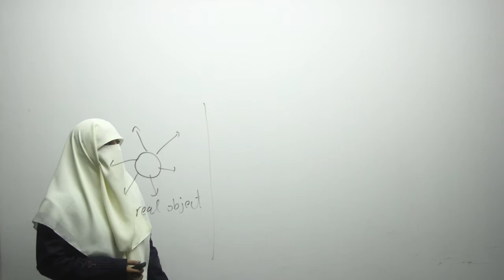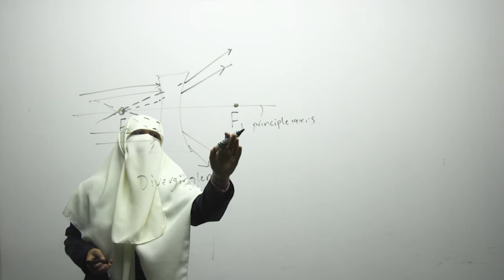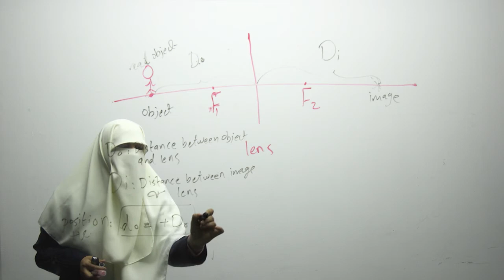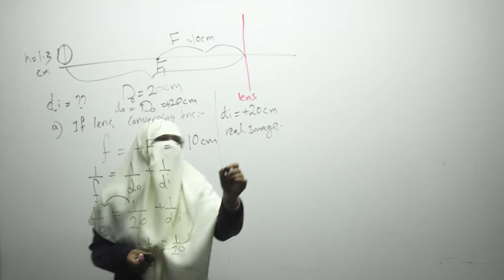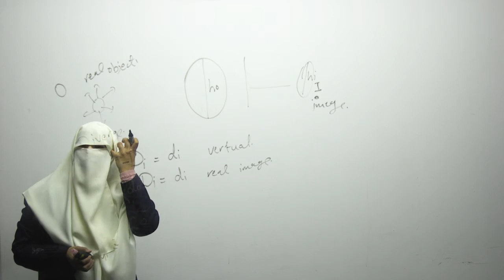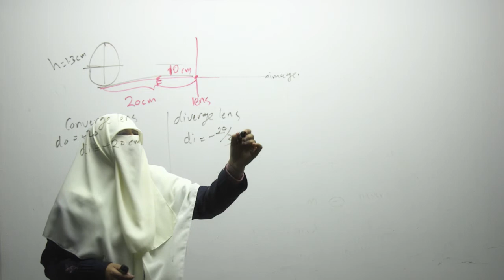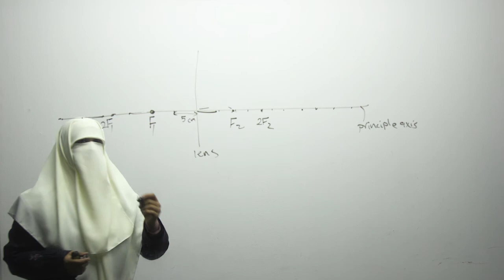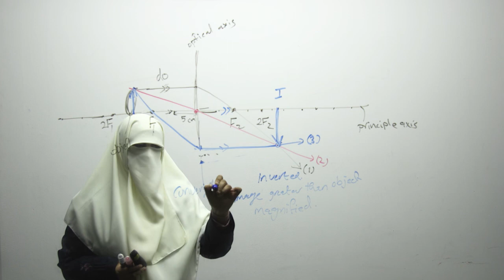اللقاء الثاني - Diverging Rays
أ.فدوى الغلبان
الكلية الجامعية للعلوم والتكنولوجيا
Diverging Rays